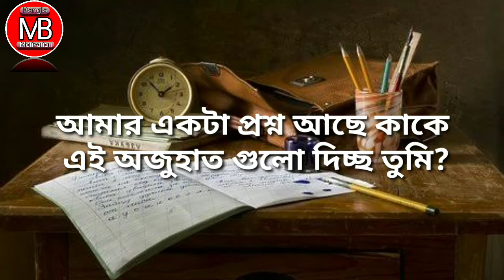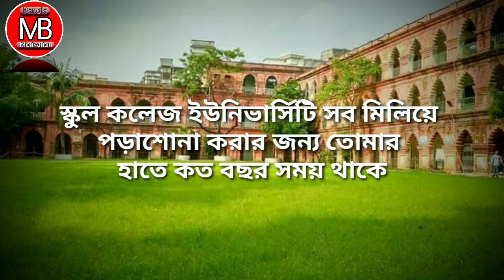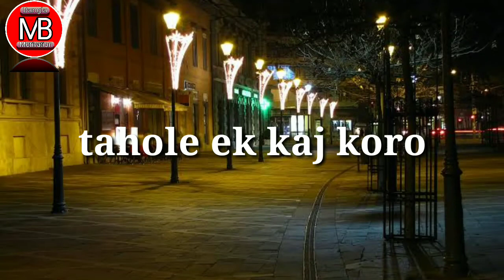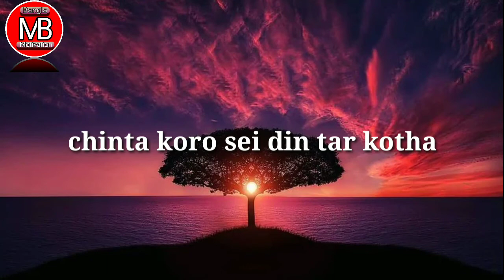Powerful motivational video for students in Bengali ||Bangla motivation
This is a powerful bangla motivational speech video will you inspire you to succeed in life so watch this video till the end for more energy.